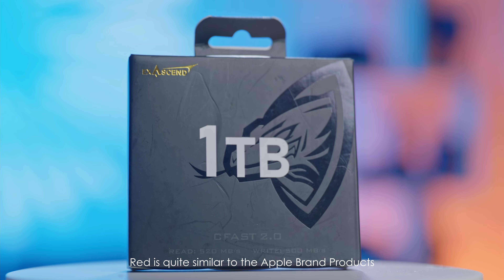Red Komodo មួយខែក្រោយមក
Special Thanks to Exascend for the C Fast Card.